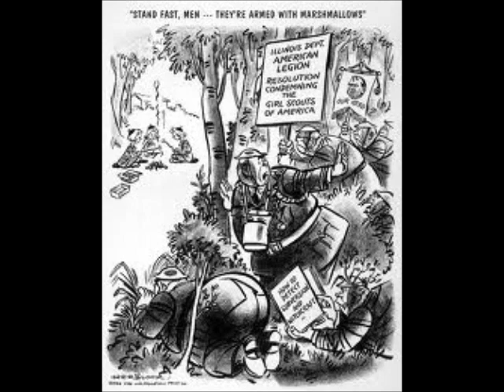lucky dube political games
Lucky dube besy reggae artist..one love